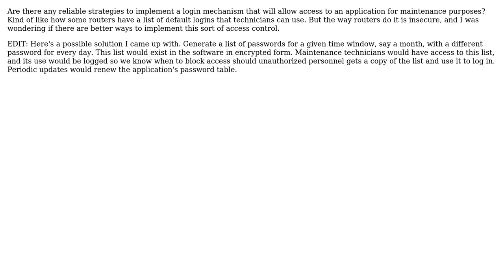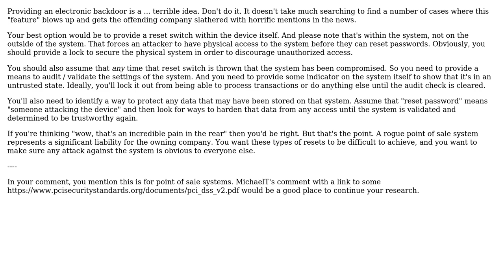Software Engineering: Patterns for maintenance login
With thanks & praise to God, and with thanks to the many people who have made this project possible! You are responsible for your own actions.